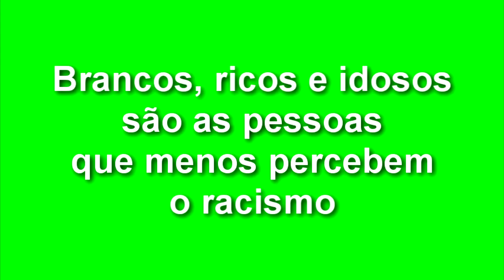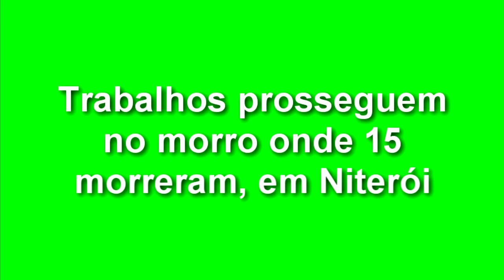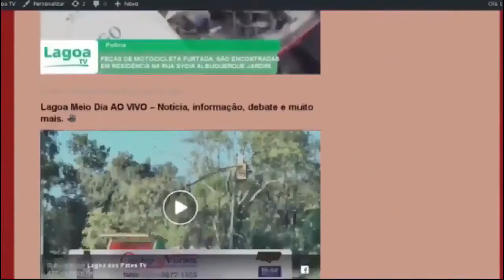EXPRESSO NACIONAL - Confira as principais notícias do Brasil.